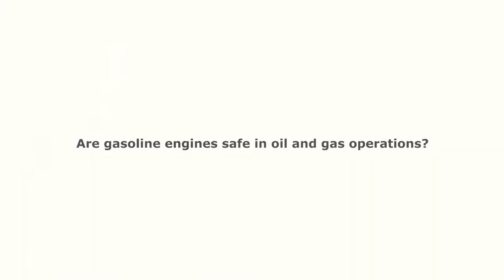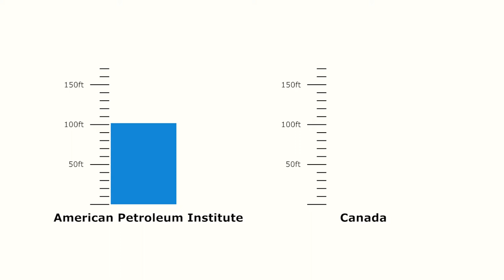Ask the Expert: Are Gasoline Engines Safe in Oil and Gas Operations?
When filling up your car at the gas station, have you ever noticed the signs that say, “No smoking” or “Turn off your engine?” They remind us that gasoline is highly flammable and vapors or spills could easily explode from an open flame or, even, from the engine itself. A gasoline engine has several potential ignition sources such as
• Sparks from the ignition system, which is not designed to work in a flammable environment,
• A hot catalytic converter, which can reach temperatures above 1000 degrees Fahrenheit,
• Or a hot turbocharger
Spills, leaks, and hazardous gas releases are even more likely to happen at refineries, chemical plants or oil drilling sites. And just like gas stations, these sites all ban matches, lighters, smoking, and sometimes mobile phones.
International safety experts recognize diesel as the safer choice of the two engine types. The IEC and ATEX European rules permit only diesel engines within defined zones in hazardous areas. The combination of a less flammable fuel in the tank and no spark plugs or high voltage ignition system makes diesel engines less likely to become an ignition source.
Although diesel engines are a safer choice, they do have the potential to be an ignition source for different reasons. Overspeed runaway can occur at low concentrations of gas in the air. The good news is that safety devices called air intake shut off valves can be installed to prevent this from happening.